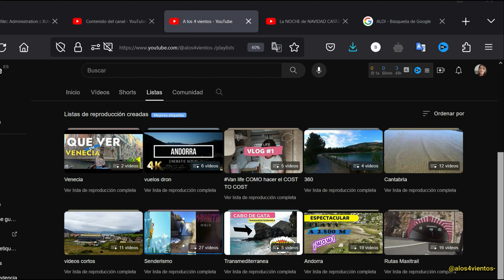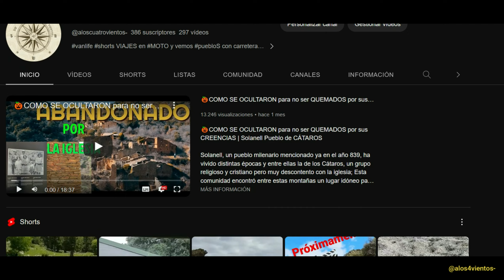ENTREGO REGALO DE NAVIDAD- ataca un PERRO- CAMION trazando curvas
Hoy cojo la moto y me voy a entregar un regalo de Navidad, pero me ladran un perro y ve adelantamientos ,como un camión butano traza curvas y me vulevo para casa

Si tu gustó el vídeo, deja tu like, haz algún comentario y no olvides suscribirte a este CANAL para que este al dia de los próximos vídeos que estaré subiendo cada semana.

Un abrazo!